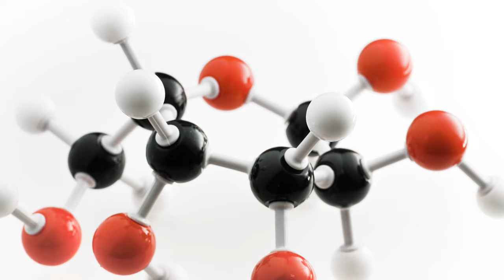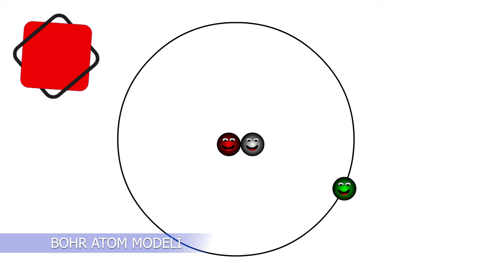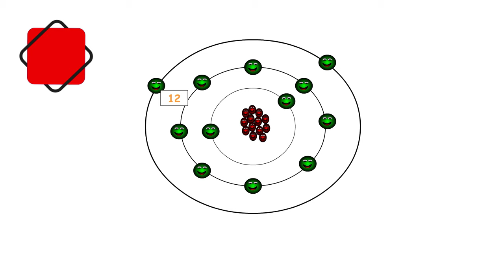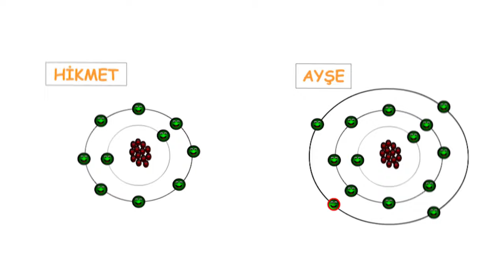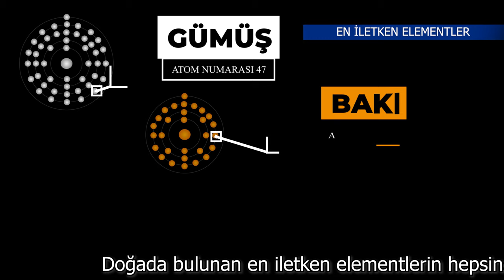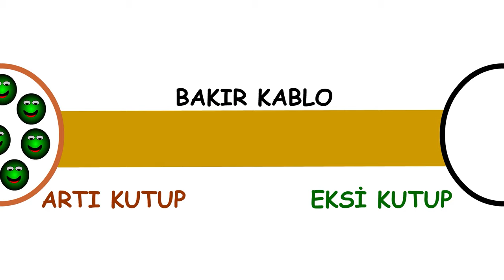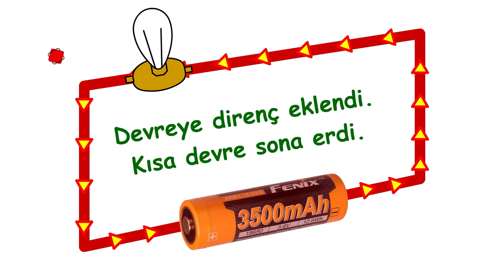Elektrik Nedir?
Elektrik kavramının ne olduğunu gaz bulutundan başlayarak açıklıyoruz. Elektrik akımı nasıl oluşur? Atomların içindeki hangi reaksiyonlar neticesinde bu enerji ortaya çıkar? Animasyonlarla ve olabildiğince basit şekilde, en temelden anlatıyoruz.

Kanalda bu tarz bilgi videolarının yeralması hoşunuza gittiyse, lütfen beğenin.

DÜZELTME: 06:02'de kısa devreyi anlatırken; "elektronlar ışık hızında hareket eder" ifadesini kullanmışım. Yanlış bir ifade olmuş. "Elektrik akımı" yerine "elektron" ifadesini kullanmışım. Elektrik akımının hızı ortamdan ortama değişmesine rağmen, genelde ışık hızına yakın hızlardır. Elektronların hızı ise çok değişkendir. Kısa devreye neden olan veya elektriğin çok hızlı aktarılmasını sağlayan elektronların hızı değildir. Elektrik akımının hızıdır. Elektronlar çok yavaş hareket etmelerine rağmen, domino etkisi nedeniyle elektrik akımı çok hızlı gerçekleşir.

00:00 Intro
00:11 Elektriğin Hayatımızdaki Yeri
00:33 Basitçe Atomları Anlayalım
01:14 Elektronlar
02:02 Bir Örnek
03:01 İletken ve Yalıtkan
04:50 Pil Devresi Örneği